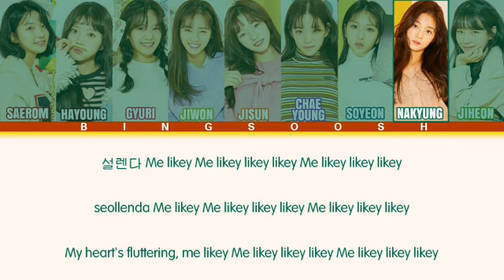FROMIS_9 (프로미스나인) - Likey [HAN|ROM|ENG] Lyrics | bingsoosh